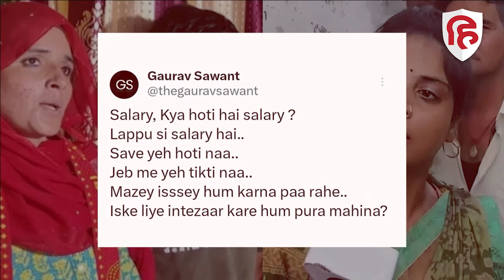‘Lappu Sa Sachin’ बोलने वाली Mithlesh Bhati के Dialogue पर बनें जोरदार Meme-Reels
सीमा हैदर (Seema Haider) और सचिन मीणा (Sachin Meena) की पड़ोसी (neighbour) मिथलेश भाटी ( Mithlesh Bhati) आजकल सोशल मीडिया पर खूब छा रही हैं। उनका ‘लप्पू सा सचिन’ (Lappu sa sachin) डायलॉग सोशल मीडिया (Social Media) पर खूब वायरल हो रहा है...